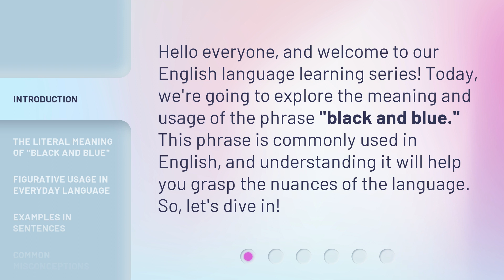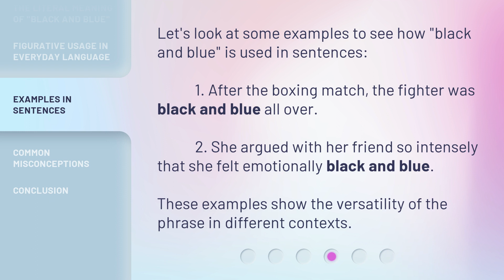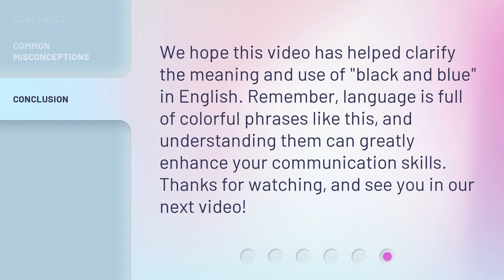Understanding "Black and Blue": A Guide to English Phrases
00:00 • Introduction - Understanding "Black and Blue": A Guide to English Phrases
00:29 • The Literal Meaning of "Black and Blue"
00:56 • Figurative Usage in Everyday Language
01:21 • Examples in Sentences
01:46 • Common Misconceptions